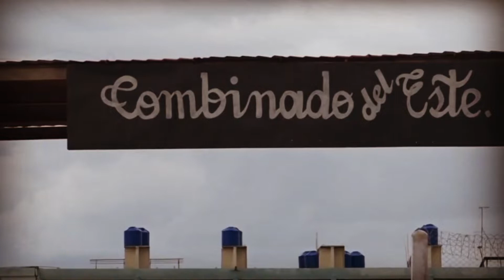Alerta Cuba: Presos políticos en estado de vulnerabilidad.